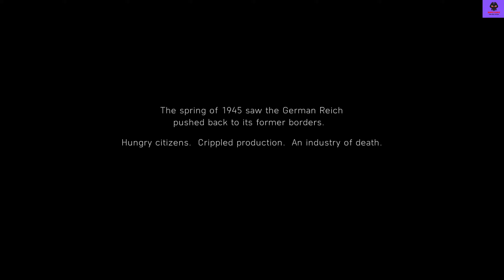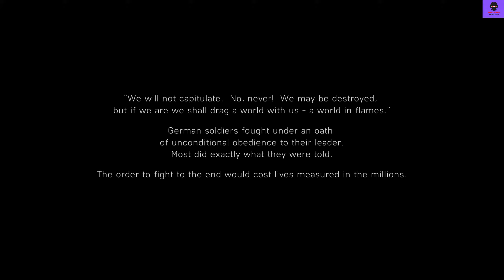Battlefield V PC Full Gameplay Walkthrough Part 13 : Tooth and Nail, 1440p 60fps, Max Graphics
Tooth and Nail, 1440p 60fps, Ultra setting, Ultra RTX (Ray Tracing)

Intel Core i7 8700K 4.4GB (OC)
MSI Z390 Tomahawk
MSI Armor RTX 2070 8GB (OC)
TEAM Xtreem DDR4 16GB 4000 Mhz